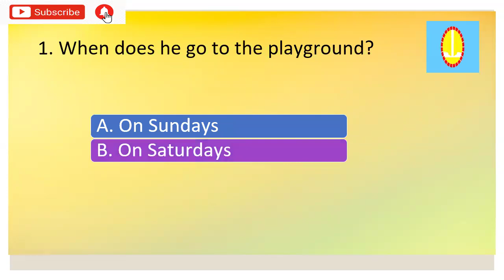THE PLAYGROUND - READING COMPREHENSION PASSAGE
Enhance your reading and critical thinking skill.